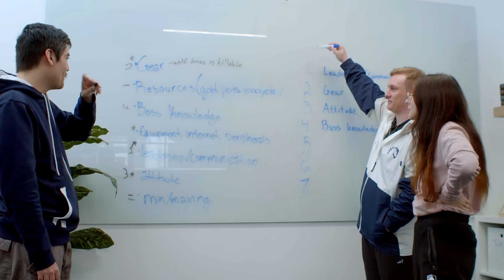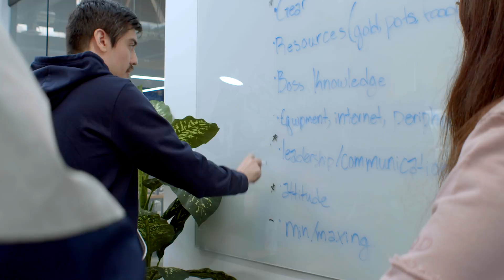The Science Behind Race to World First in World of Warcraft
Race to World First is not just about playing World of Warcraft really really fast - it's SO much more. Our team is full of managers and analysts that help make sure our guild is ready and prepared to do their best. It takes science, technology, engineering, mathematics, and more! Here is how STEM is important in WoW, and what we do to prepare for the event.